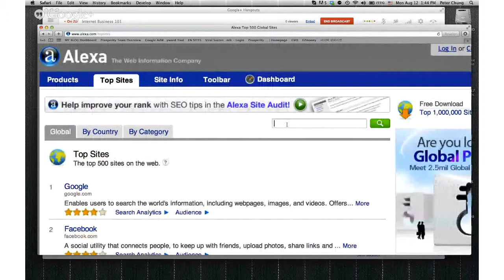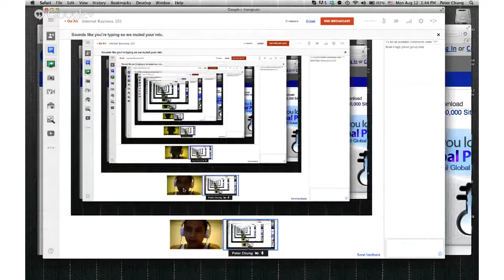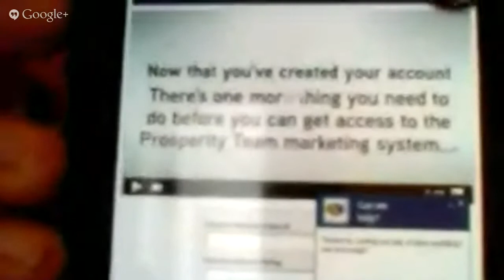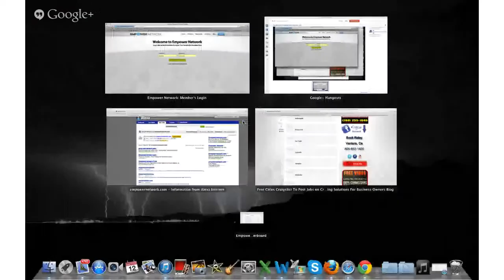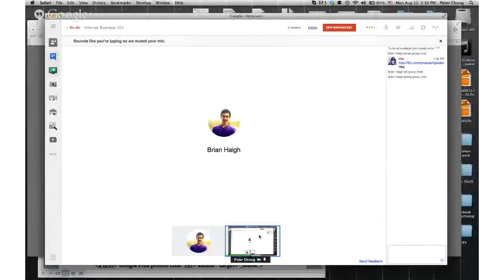Internet Business 101